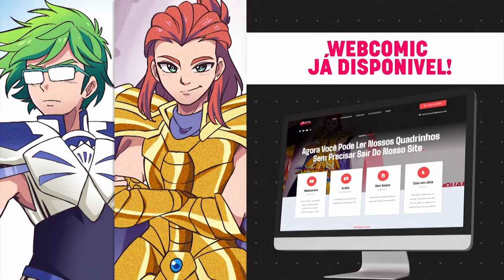Metal Family 🎸 Temporada 1 🎸 Episódio 1 [+18] Dublagem Oficial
Metal Family 🎸
Episódio 1: Pai no Colégio 🎸

Metal Family é uma série animada russa criada em 2018 por Alina Kovaleva que acompanha o dia-a-dia da família composta pelo casal amante de Rock 'n' Roll  Vicky (Victoria) e Glam (Sebastian Shvagenbagen), juntamente com seus dois filhos: Dee e Heavy.

                                                   🎸ELENCO🎸
André Motta como Glam
Fábio Henrique Batista como Heavy
Matheus Azevedo como Ursula
Paulo Piazza como Drusilla
Gustavo Sandri como Mildred
                                                   🎸FICHA TÉCNICA🎸
Criação: Kovaleva Alina
Versão: Quartel Canvete Estúdios
Direção: Lucas Saguista
Tradução: Antônio Corregiari
Conceito de Intro: Lucas Saguista
Storyboard: Lucas Saguista
Animação de Intro: Kong Vector
Arte de Thumbnail: Tete
Motion Design: Hugo Silva
Edição de Áudio: Rafael Hernandes Lorente
Sonoplastia: Rafael Hernandes Lorente
Revisão Técnica: Andy Fonseca
                               Matheus Azevedo
Animação: Kovaleva Alina
                    Xydownik
Tipografia: Allura Regular
                    Felt Tip Roman Regular
Encerramento: Paulo Piazza

Composição: Twisted Sister

Composição: Finger Eleven